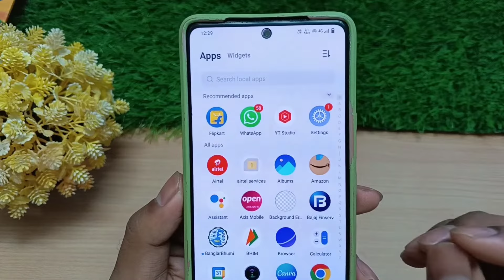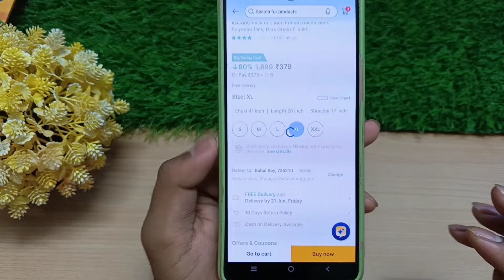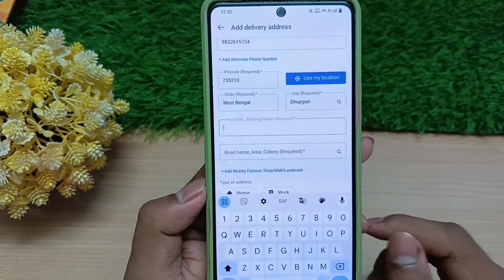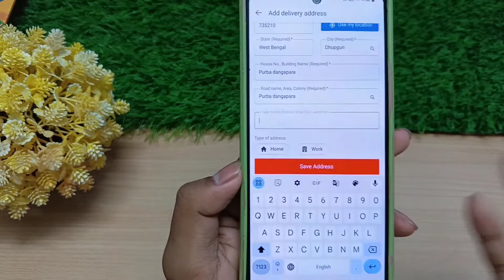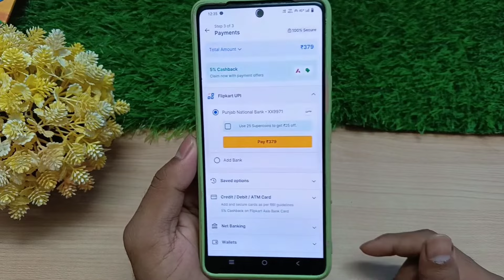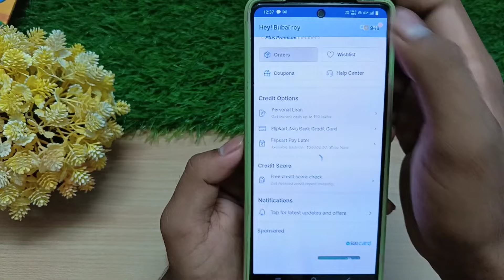Flipkart theke kivabe order korbo 2024 | ফ্লিপকার্ট থেকে কিভাবে অর্ডার করবো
ফ্রেন্ডস আজকের এই ভিডিও তে আমি আপনাদের দেখাবো আপনারা ফ্লিপকার্ট থেকে কিভাবে সঠিক নিয়মে কোনো প্রোডাক্ট অর্ডার করবেন।